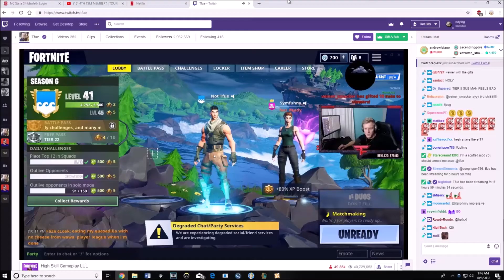Whistleblower Williamson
I really don't want to know what he did in the ruins.